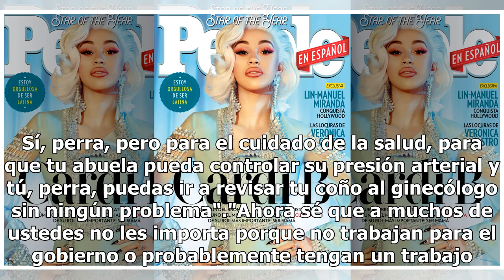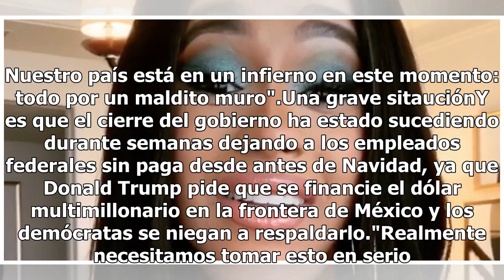Cardi B, loca contra Donald Trump por el cierre del Gobierno: "Esta mierda es una locura"